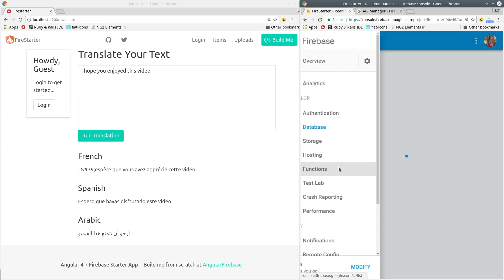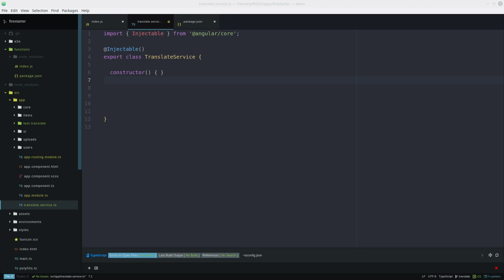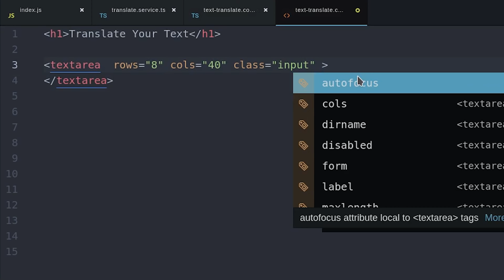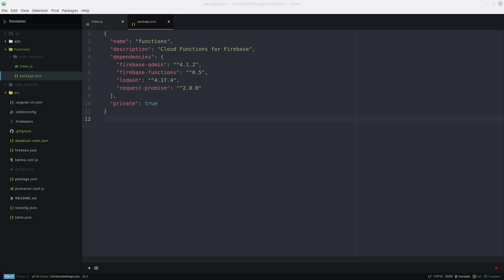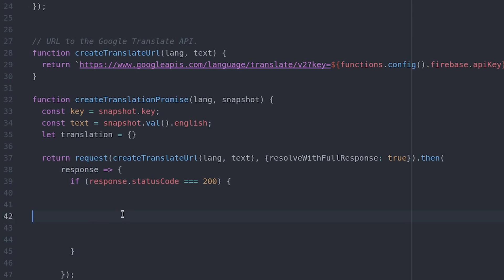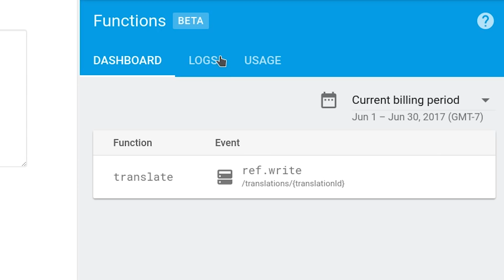Text Translation with Firebase Cloud Functions onWrite and Angular 4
Learn how to translate text in the cloud as a background task with Firebase Cloud Functions and Angular 4.